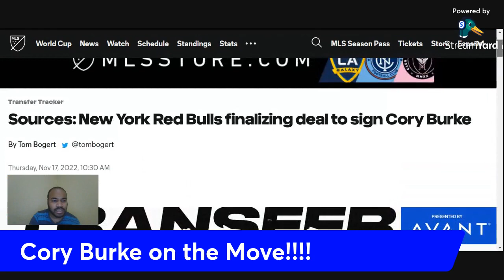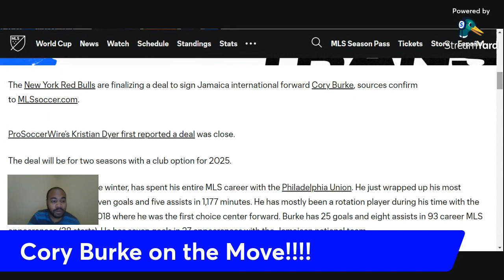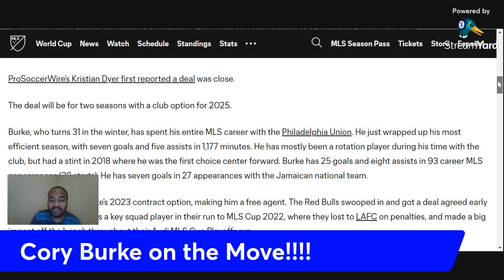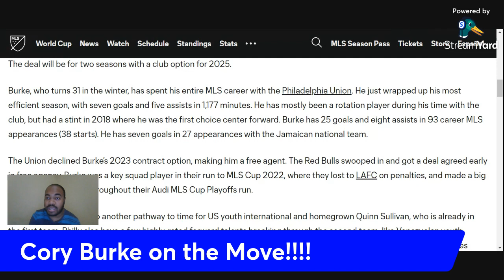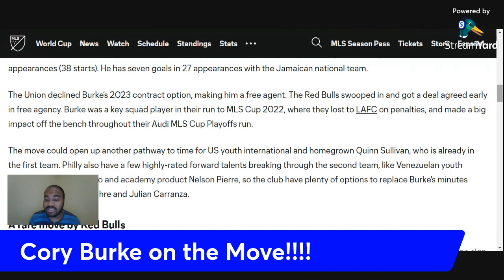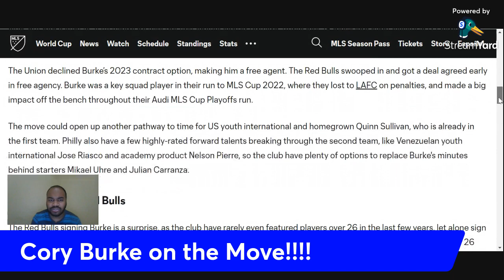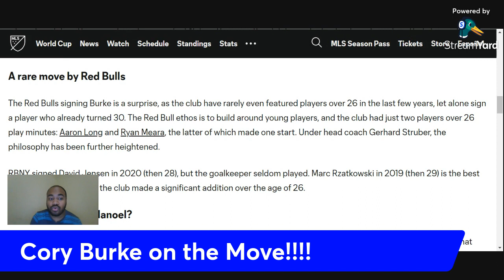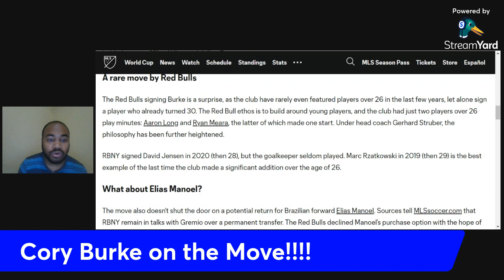Cory Burke on the Move!!!! (Transfer News) | Jamaica Reggae Boyz